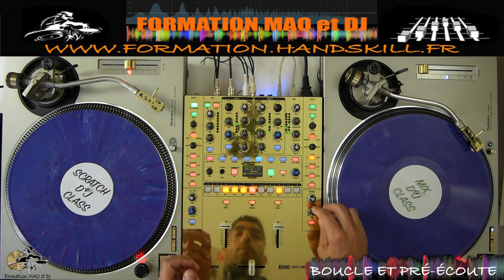TUTO DJ : Boucle et pré écoute partie 2 la pratique (dj cue mix)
🔥10€ de réduction sur le mix avec le code « mixtube »